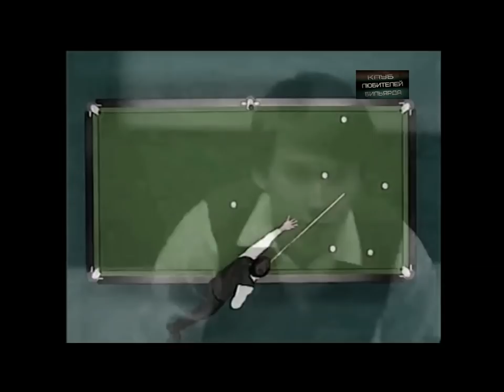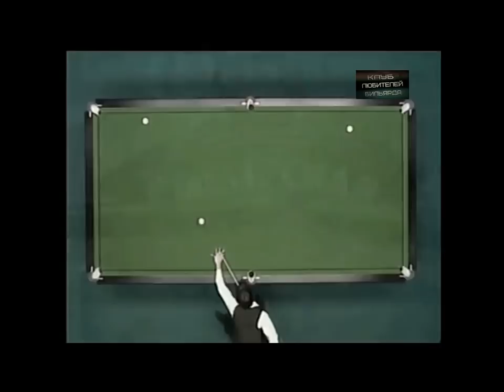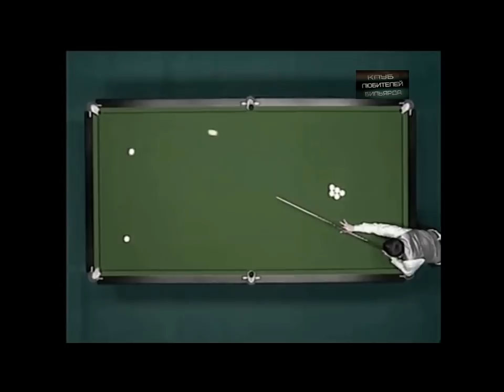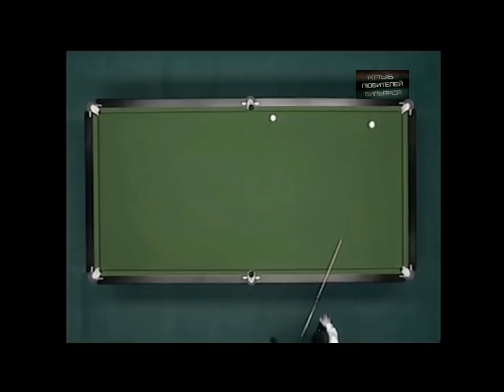●A.Паламарь -vs- A.Каранеев● 🏆Minsk 2006🏆 3АРУБА_0 42 (remastering)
Фрагменты видео из ютуб канала Клуб любителей бильярда